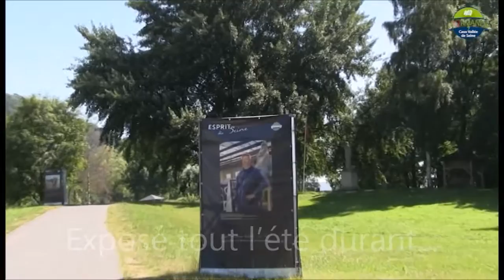CLOTURE EXPO ESPRITS DE SEINE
"Esprit(s) de Seine", une belle exposition qui s'est clôturée la semaine dernière à l'Abbaye du Valasse. Les portraits ont quitté les murs du Salon de Thé puis chaque modèle est reparti avec son tableau sous le regard ému du peintre Olivier Desvaux​. Un magnifique moment de partage et d'émotion que nous vous proposons de prolonger en vidéo !